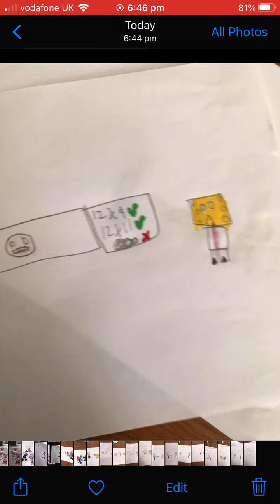Baldi Basics with spongebob